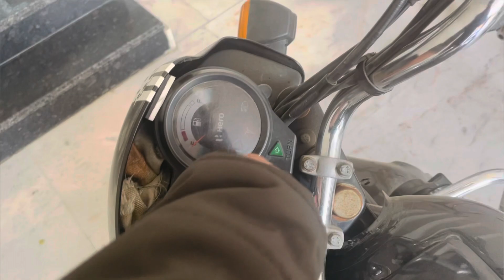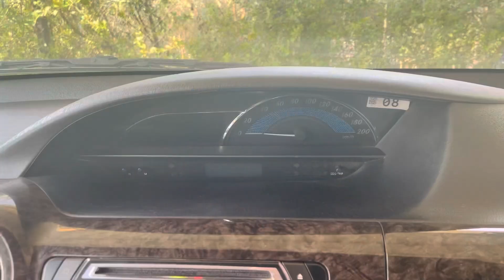बहन का result | result day | Vlog22